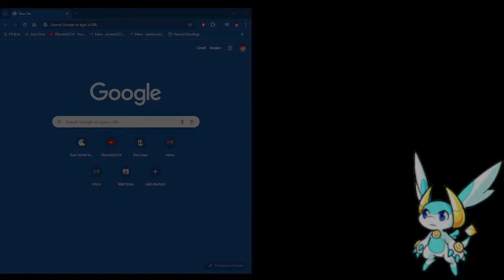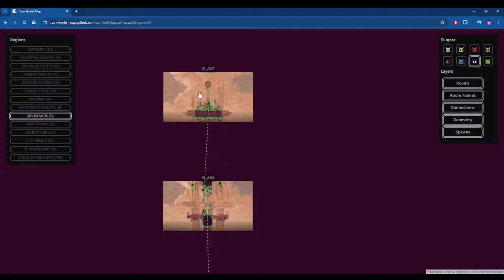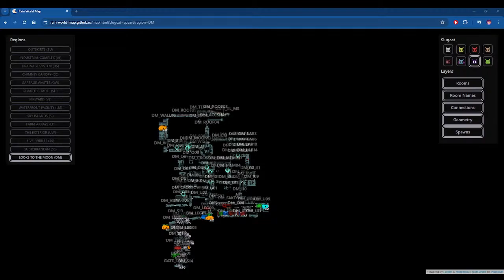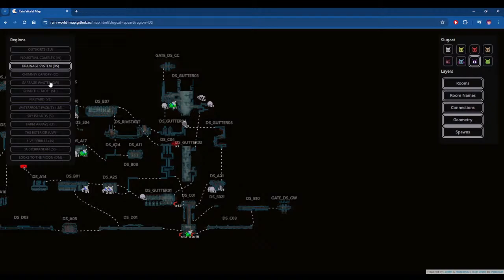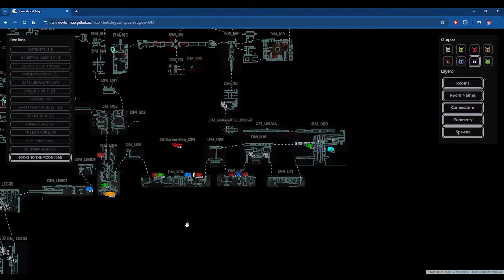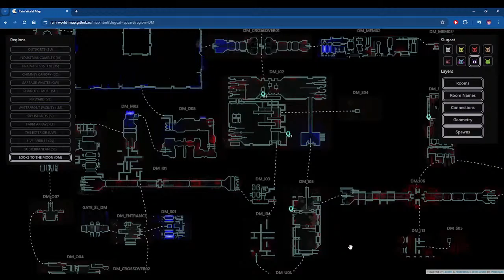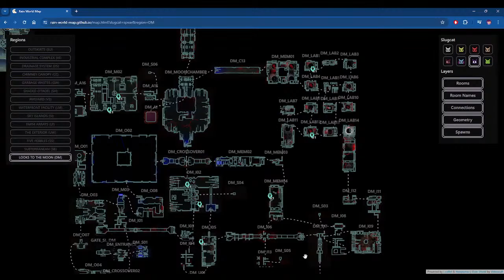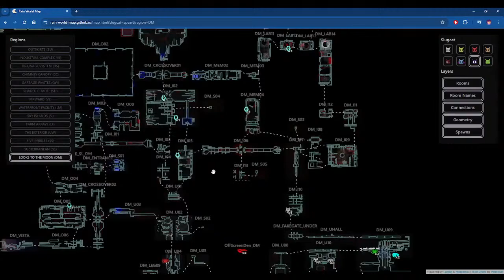Let's stream Rain World Spearmaster's Campaign Part 4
hopefully I can beat the campaign this time